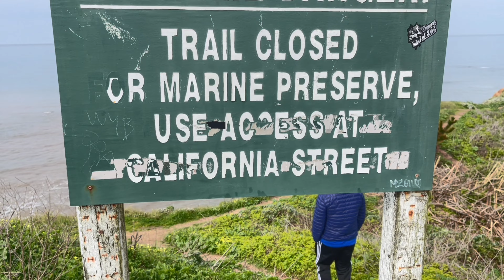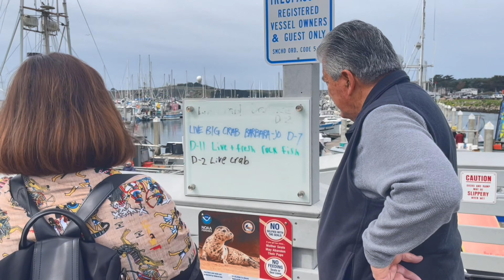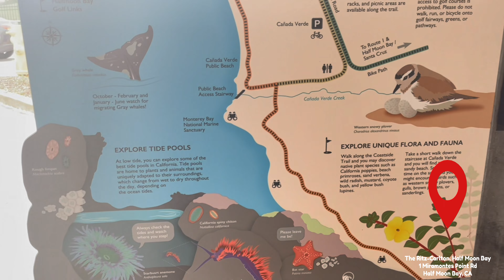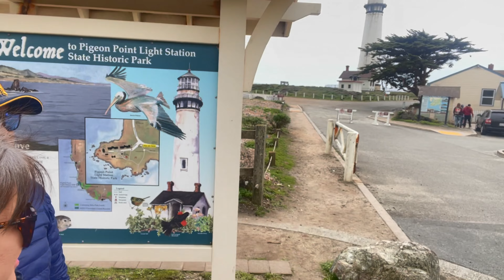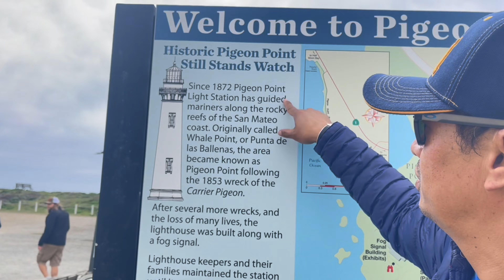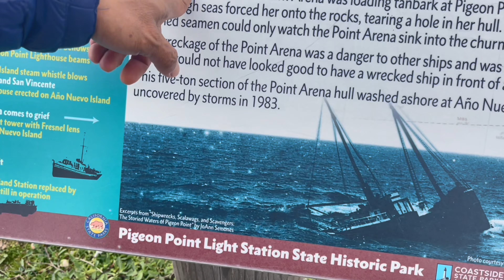Day Trip at Half Moon (lunch at Sam's Chowder) stroll at Ritz & Pigeon Point Lighthouse in Pescadero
Vlog #125:  Day Trip at back to back city! Half Moon Bay and Pescadero, California. The Best of G2 couple had visitors from Houston, TX. Our brother Larry and Sister Hazel! Started off at Moss Beach where we stop by Moss Distillery parking lot where we took photos of the Half Moon Bay. Then, we head for quick lunch bite at Sam's Chowder and strolled at The Ritz-Carlton Hotel. After, we drove to nice Pigeon Point Lighthouse in Pescadero!